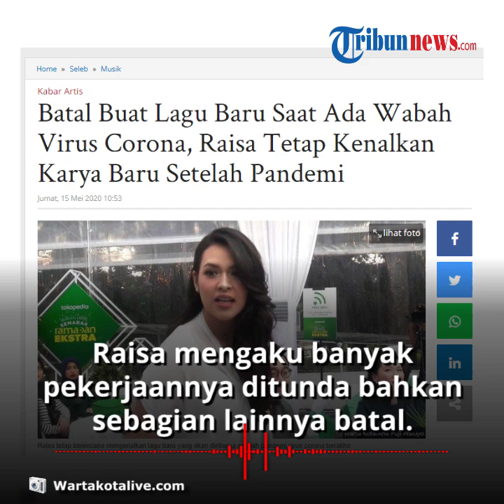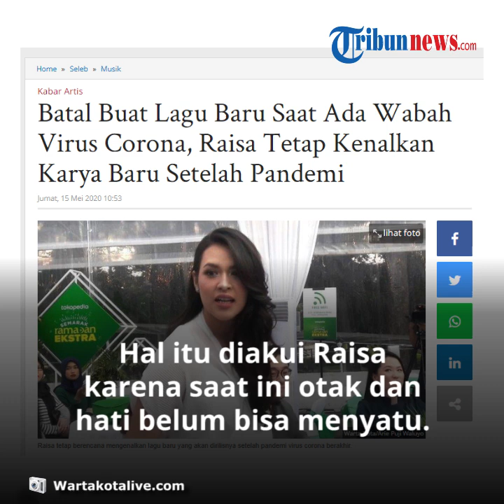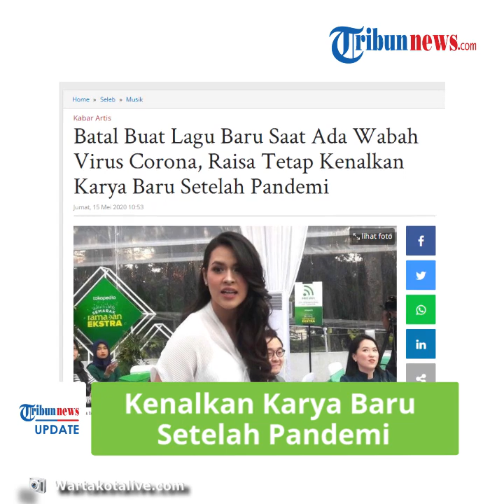Virus Corona Batalkan Raisa Rilis Lagu Baru, Namun Tetap akan Kenalkan Karya Baru setelah Pandemi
TRIBUN-VIDEO.COM - Virus Corona membuat penyanyi Raisa kehilangan pekerjaan, termasuk batal untuk merilis lagu barunya.

Namun, istri Hamish Daud ini berjanji, akan memperkenalkan karya terbarunya setelah pandemi ini berakhir.

Dikutip dari Warta Kota, penyanyi berusia 29 tahun itu mengaku bahwa banyak pekerjaannya ditunda bahkan sebagian lainnya batal.

Diketahui, hingga saat ini, Raisa juga melakukan aktifitas dari dalam rumah bersama suami dan anaknya.

Justru ketika itu dan ditengah wabah pandemi ini, Raisa ingin membuat lagu yang nantinya akan menjadi salah satu materi dalam album barunya nanti.

Melalui siaran langsung Instagram bersama CGV pada Kamis (14/5/2020), Raisa mengaku selama dirumah ia melakukan meditasi dengan musik.

Raisa baru terpikir menulis lagu ditengah pandemi virus corona karena selama ini jadwal bernyanyinya padat.

Namun niat itu belum bisa diwujudkan pelantun lagu Kali Kedua ini.

Hal itu diakui Raisa karena saat ini otak dan hati belum bisa menyatu.

Ia pun meminta maaf kepada penggemarnya yang disebut YouRaisa.

Meski begitu, ia berjanji akan mengenalkan lagu baru yang akan dirilisnya setelah pandemi ini berakhir.

Diakui Raisa pula, lagu itu disebut mempunyai arti spesial untuknya.

(Tribun-Video.com/Anya Maharani)
Artikel ini telah tayang di Wartakotalive dengan judul Batal Buat Lagu Baru Saat Ada Wabah Virus Corona, Raisa Tetap Kenalkan Karya Baru Setelah Pandemi,

VP/Kharis Ard